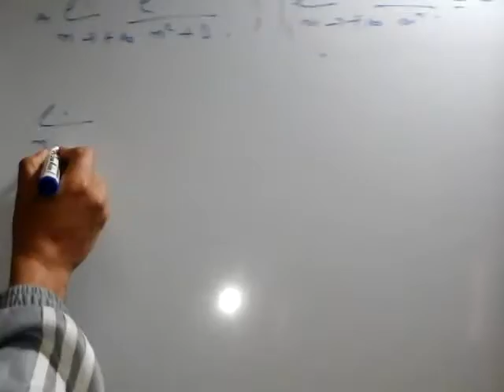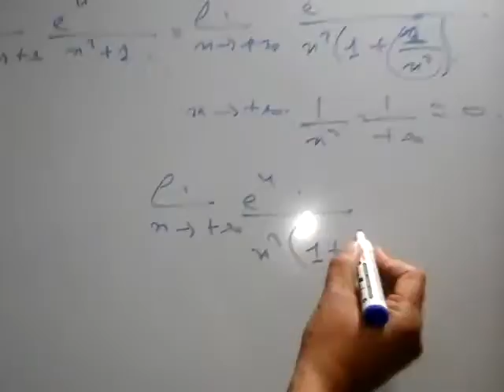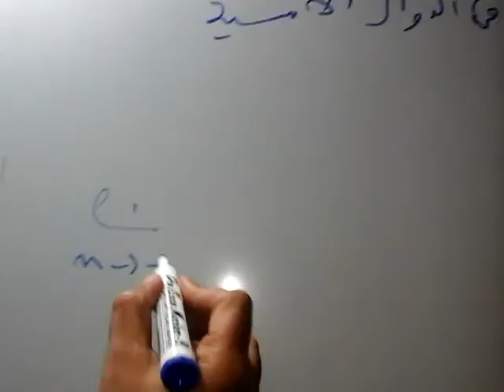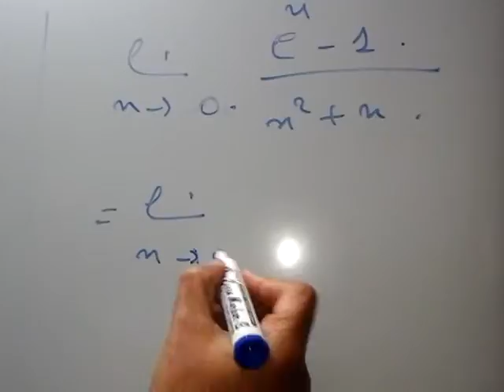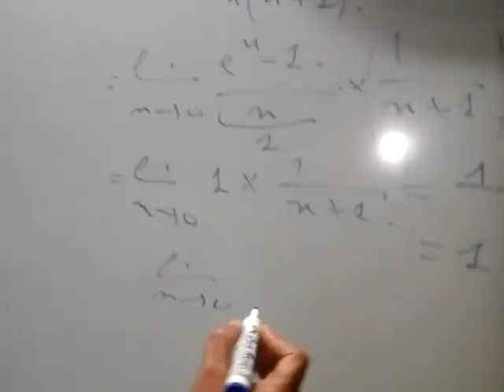تمارين النهايات في الدوال الاسية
تمارين في نهايات الدوال الاسية

تمارين نهايات الدوال الاسية

تمارين في نهايات الدوال اللوغاريتمية

تمارين في نهايات الدوال اللوغاريتمية مع الحلول

تمارين في نهايات الدوال اللوغاريتمية pdf

تمارين محلولة في نهايات الدوال الاسية

تمارين وحلول في نهايات الدوال الاسية

تمارين نهايات الدوال اللوغاريتمية
تمارين حول نهايات الدوال الاسية

تمارين نهايات الدوال الأسية

تمارين وحلول في نهايات الدوال اللوغاريتمية